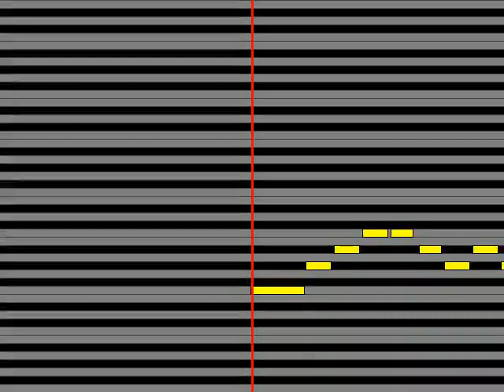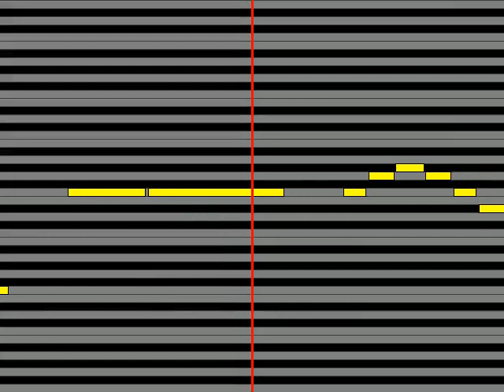【ガイドメロディ】 ザ・カーナビーツ 恋をしようよジェニー